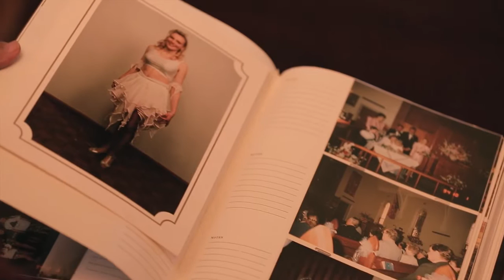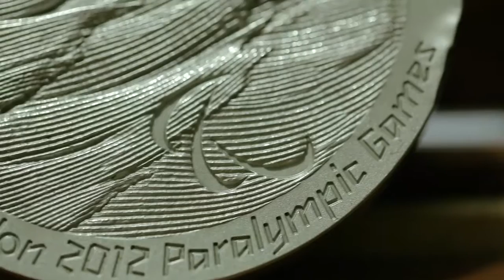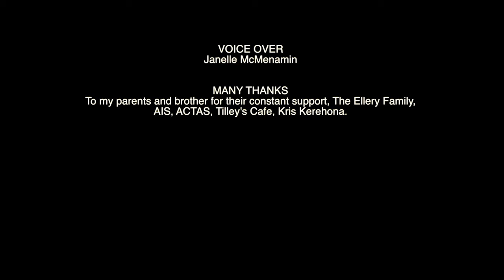Micael Ortiz - Louise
2015 Open Entrant - Documentary - in the Focus On Ability Film Festival.

The story of Louise Ellery, Paralympics gold medallist.